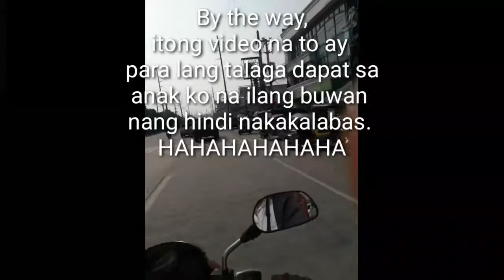Byahe Muna Tayo!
Hello mga ka Panalig! Here's my video of our Quarantrip. Enjoy Watching!